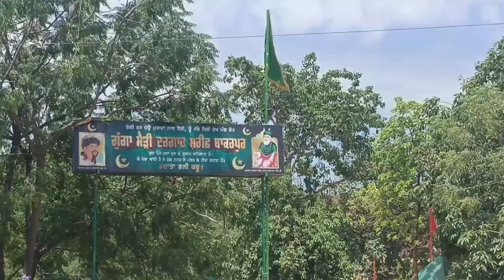🙏 Jai 🙏 peera 🙏Di Surendra Sai Ji 🙏 Vlogs today ਅੱਜ ਮੈਂ ਗਈ ਸੀ ਸੁਰਿੰਦਰ ਸਾਈਂ ਜੀ ਦੀ ਦਰਗਾਹ 🙏🌹 ਤੇ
🙏 Jai 🙏 peera 🙏Di Surendra Sai Ji 🙏 Vlogs today ਅੱਜ ਮੈਂ ਗਈ ਸੀ ਸੁਰਿੰਦਰ ਸਾਈਂ ਜੀ ਦੀ ਦਰਗਾਹ 🙏🌹 ਤੇ vlogs # Surendra Sai Ji 🙏saisurindershahji vlogs derabakarpur jaipeerandi laddi Shah